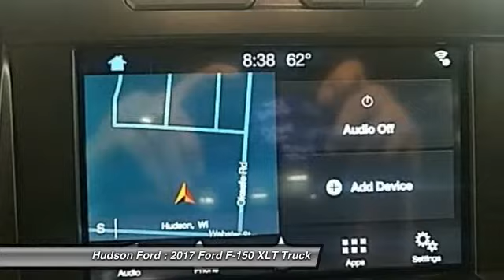2017 Ford F-150 XLT Hudson WI 734001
2017 Ford F-150 XLT

Hudson Ford
2020 Crest View Drive

New Price! $12,394 off MSRP! Priced below KBB Fair Purchase Price! 2.7L V6 EcoBoost, 4WD, Ingot Silver, 10-Way Power Driver's & Passenger Seats, 110V/400W Outlet, 4.2 Productivity Screen in Instrument Cluster, Auto-Dimming Rear-View Mirror, BoxLink, Chrome Billet Style Grille w/Chrome Surround, Chrome Door & Tailgate Handles w/Body-Color Bezel, Chrome Step Bars, Class IV Trailer Hitch Receiver, Cloth 40/20/40 Front Seat, Equipment Group 302A Luxury, Heated Front Seats, Leather-Wrapped Steering Wheel, LED Box Lighting, Power Glass Heated Sideview Mirrors, Power-Adjustable Pedals, Power-Sliding Rear Window, Pro Trailer Backup Assist, Radio: Single-CD w/SiriusXM Satellite, Rear Under-Seat Storage, Rear View Camera w/Dynamic Hitch Assist, Rear Window Defroster, Remote Start System, Reverse Sensing System, Single-Tip Chrome Exhaust, SYNC, SYNC 3, SYNC Connect, Trailer Tow Package, Upgraded Front Stabilizer Bar, Voice-Activated Navigation, Wheels: 18 Chrome-Like PVD, XLT Chrome Appearance Package. XLT 2.7L V6 EcoBoost Ingot Silverbrbrbr*Hudson Ford Voted #1 Ford Dealership in Wisconsin by Dealerrater.combr*Edmunds.com 5 Star Dealer Awardbr*Best Price Guarantee!br*Trade In Values Up Frontbr. We take our internet business very seriously.  So we strive to maintain 100% pricing and inventory accuracy. Errors do occur so please phone or email first to confirm vehicle availability and price.  Price excludes tax, title, license, and doc fees; but does include the following rebates, in lieu of any special financing: $250 - Retail Bonus Customer Cash. Exp. 07/05/2017, $1,250 - Ford Credit Retail Bonus Customer Cash. Exp. 07/05/2017, $300 - EcoBoost Bonus Customer Cash. Exp. 07/05/2017, $1,500 - Bonus Customer Cash. Exp. 07/05/2017, $500 - Special Bonus Customer Cash. Exp. 07/05/2017, $2,250 - Retail Customer Cash. Exp. 07/05/2017